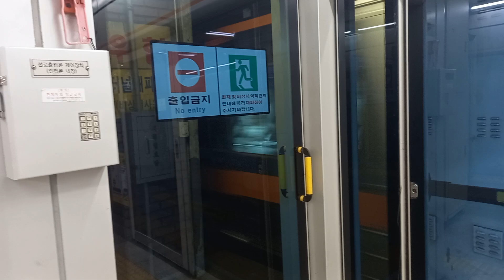3호선 종로3가역 구파발행 발차 영상 (1차분 349편성 VVVF)